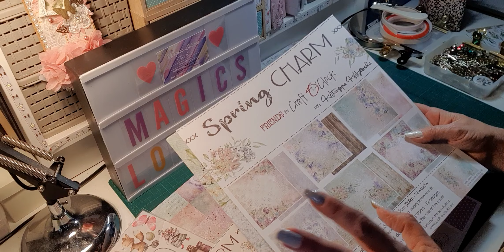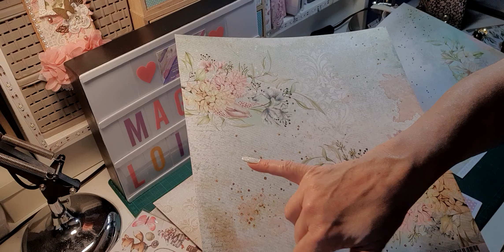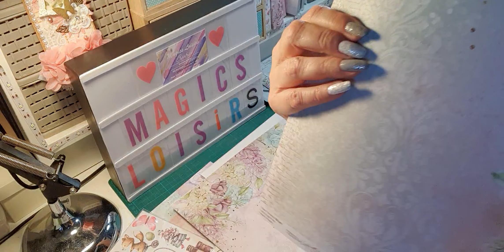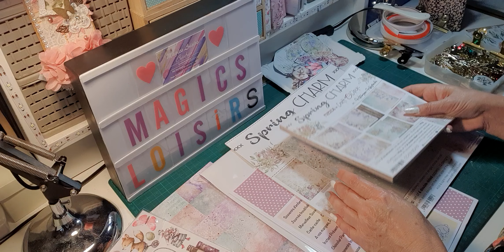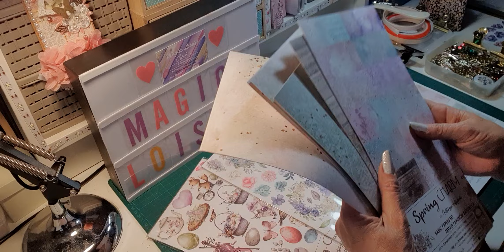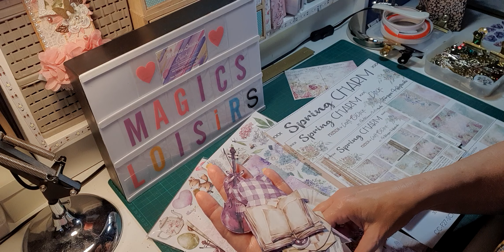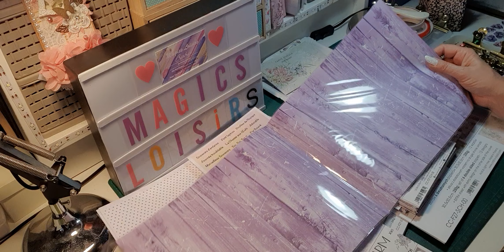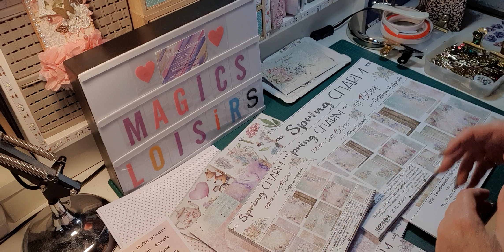TUTO ALBUM SPRING CHARM - PRÉSENTATION COLIS AVRIL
Dans cette vidéo, je vous propose de réaliser un album avec la collection SPRING CHARM de Craft O’Clock..
La boutique « MAGICS LOISIRS » m’a envoyé cette collection dans le cadre de la DT du mois d’avril.
J’avais à ma disposition un très joli colis avec une collection 30 x 30, une collection 20 x 20, une collection 15 x 15, une collection 15 x 30 extra set, une collection 15 x 30 universal labels set et une collection 15 x 30 basic papers set ainsi qu’ un cover n° 25…Plus les 6 pages de papiers imprimés..
Le papier de structure est couleur chocolat et mes espaces photos seront en blanc.
Cet album mesure 23 x 22 cm pour la couverture avec une tranche de 8 cm et contient quatre blocs.. les pages font 20.6 x 20.6 cm…
Aujourd’hui, je vous montre les nombreux éléments de mon colis pour vous faire découvrir la collection très printanière.
Merci de votre visite, je vous donne rendez-vous dans les prochaines vidéos pour suivre ce tuto complet..